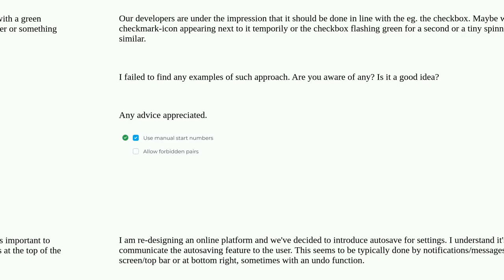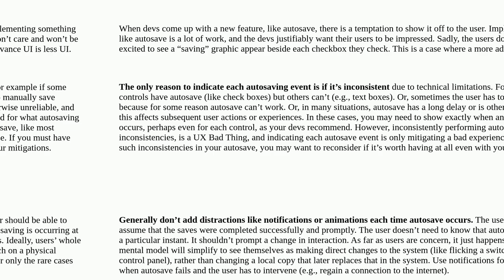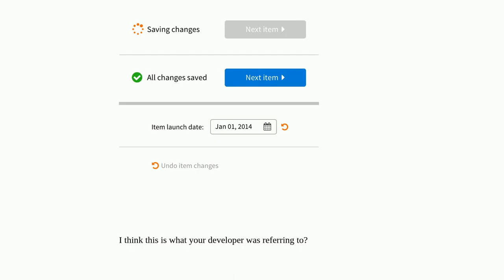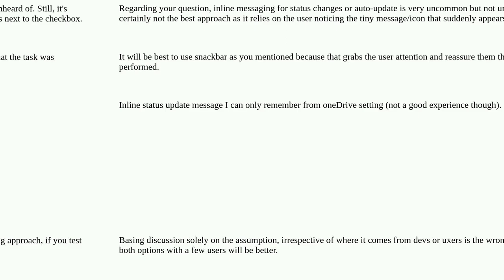UI for autosaving checkboxes and radiobuttons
A special thanks goes out to the community

  notification radio-buttons interface checkboxes autosave